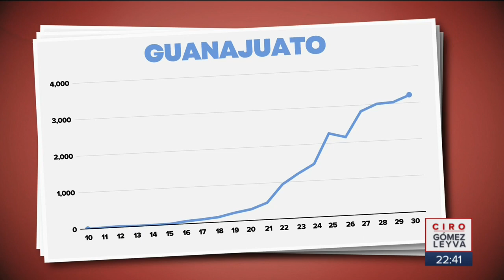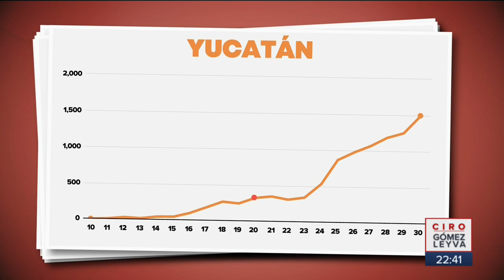Los estados con tendencia acelerada de casos de Covid | Noticias con Ciro Gómez Leyva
Estos son los siete estados que tienen una tendencia acelerada de casos de Covid19, pues en otros 14 ya está descendiendo.